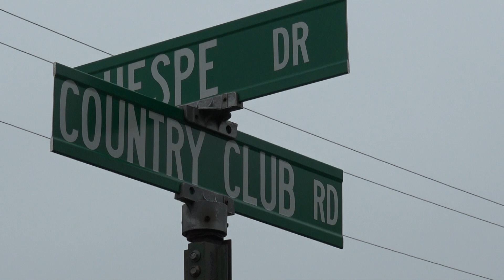Police Release Names Of Shooting Victims